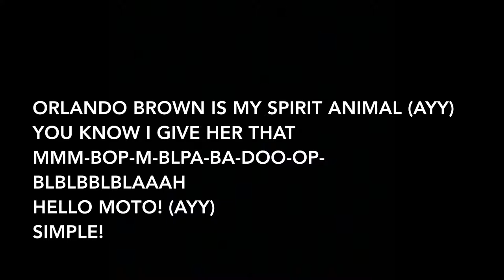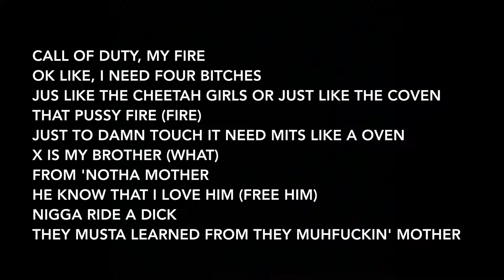Ski Mask The Slump God - EverTookATab? (Lyrics)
Artist: Ski Mask The Slump God
Album: You Will Regret (Reloaded)

Info: “EVERTOOKATAB” is the 7th song off of $ki’s mixtape ‘YOUWILLREGRET’.
The song starts off with a classic $ki Mask the Slump God intro. He recreates an interview with Orlando Brown, an older Disney actor, when asked if he had sexual relations with Raven from “That’s so Raven”.